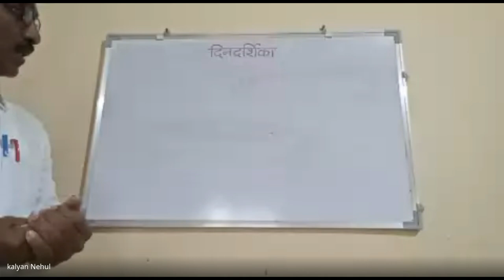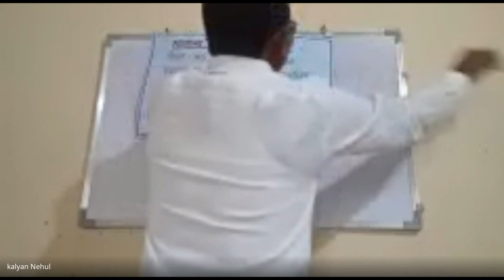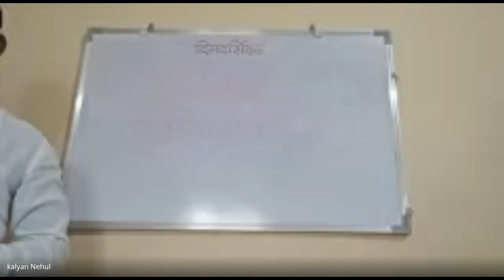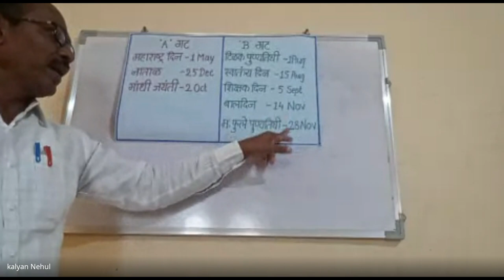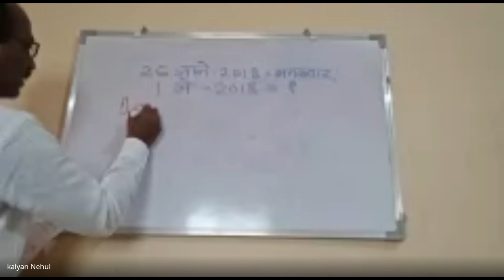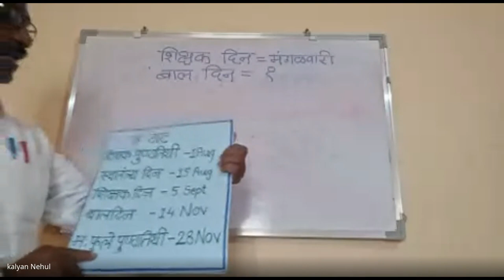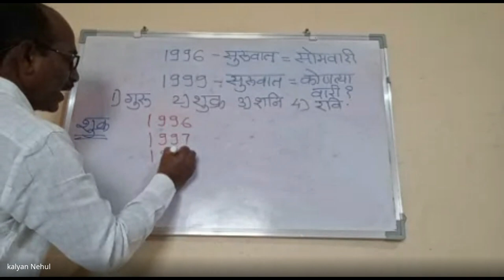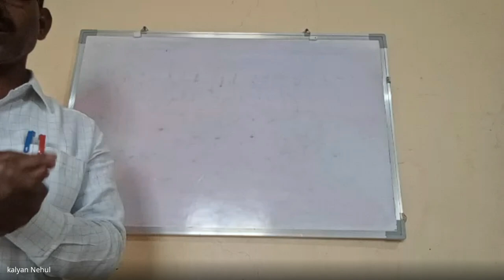शिष्यवृत्ती अहमदनगर 5 वी 2023 12 20 07 05 GMT+5 30